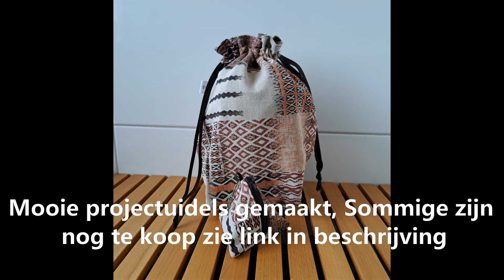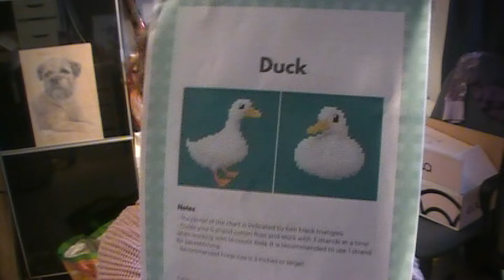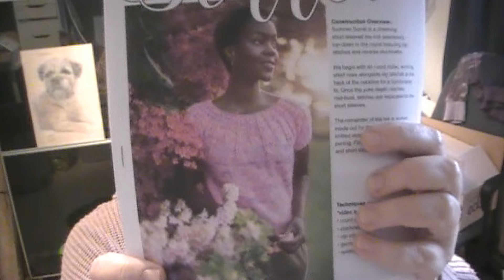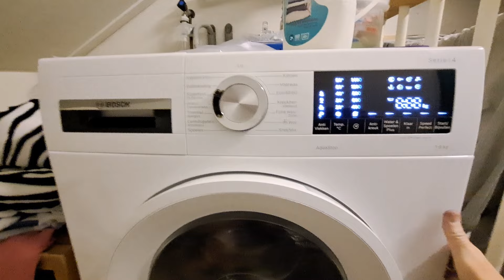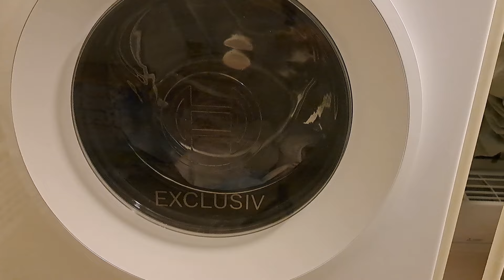Vlog 1, januari 2024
Wat leuk dat je dit keer komt kijken en luisteren naar mijn vlog,
 Mijn naam is Liane, creatief op handwerkgebied, breien, naaien, borduren, machinaal borduren, plotteren, garens verven, wol verven en een beetje spinnen.
 Deze vlog duurt ongeveer 50 minuten dus neem een drankje en een handwerkje en kijk en luister gezellig mee.
Hier onder vind je links naar de websites of andere pagina’s waar ik het over heb:
borduurpatroontje eendjes

Koop je een kopje koffie voor mij?: Om dit vlog zo optimaal te kunnen maken spaar ik nu voor een microfoontje, doneren kun je doen via de link hieronder: